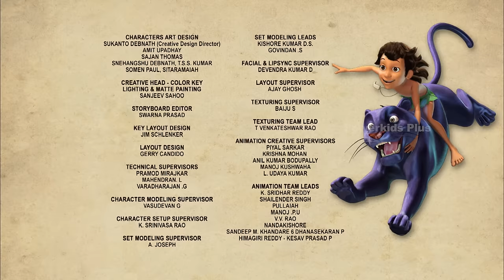The Jungle Book | The Wrong Panther | Season 1 | English Classics | Powerkids Plus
The Jungle Book Cartoon Show is for all its fans in amazing 3D Animation and special effects only in Power Kids in Hindi. Enjoy this  Mega Episode of full-on entertainment with all their favorite cartoon characters like only in Power Kids in Hindi. Mowgli, Baloo, Sheer Khan and many more.
The Jungle book follows the adventures of the Man-Cub Mowgli, who has been raised in the Jungles of India by wild animals. He grows and explores the world with his animal friends Baloo, the wise Bear, Bagheera, his Panther friend, and Kaa, the lazy Rock-Python!